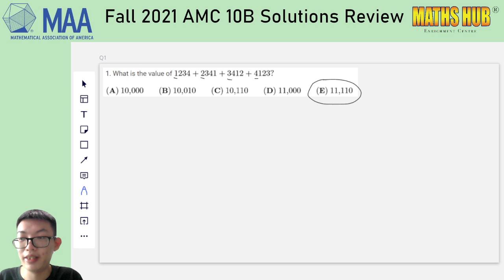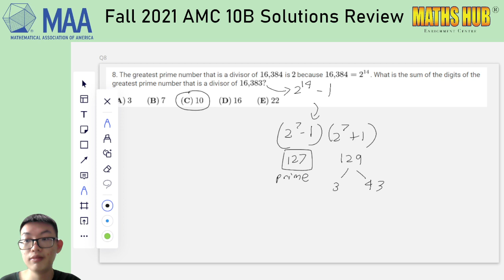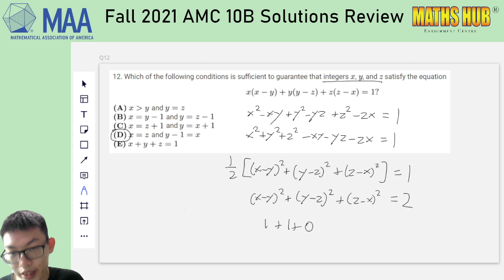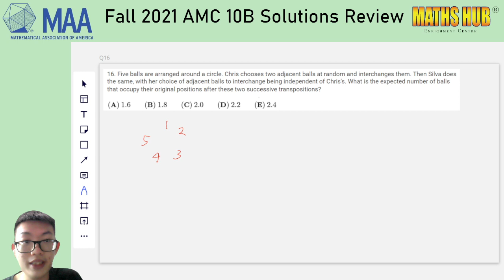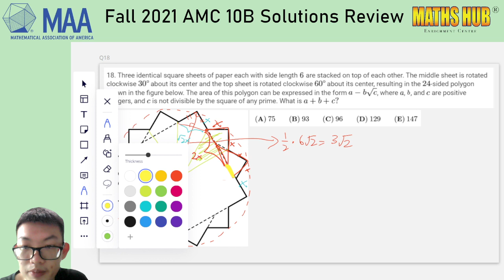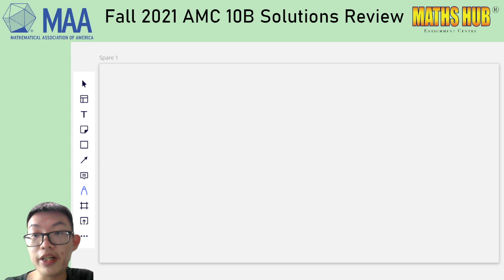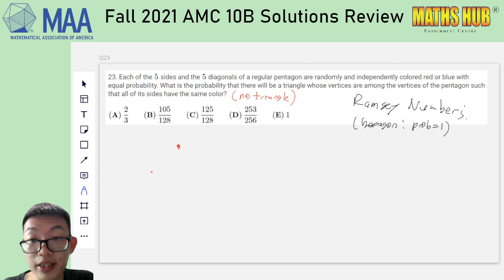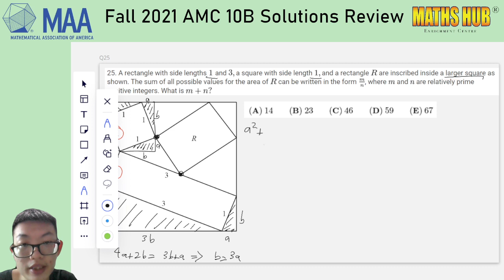Fall 2021AMC10B Solutions Review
My review of the Fall 2021 AMC10B problems & solutions.
Here are the correct answers for reference: EBECE BCCCA BDBCD DDEAC EBDAE.

Don't think I'll be recording separate videos for the AMC12A/12B, so please check out the AOPS forums for discussion on the AMC12 problems.